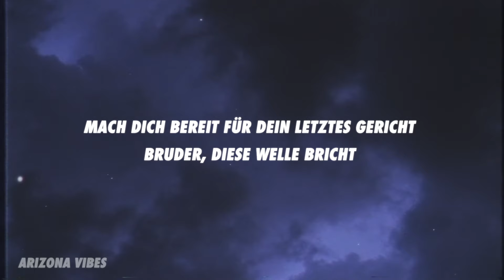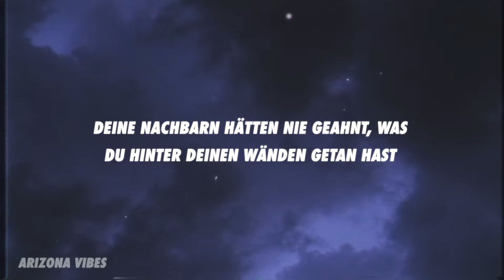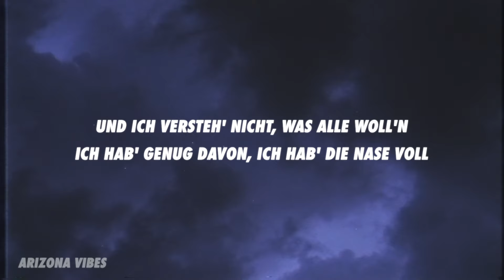MAJAN, TAIIME - Lacrimosa (Lyrics)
[Part 1: MAJAN]
Hol die Leichen ausm Keller
Totgesagte leben länger
Du willst nicht wissen, was hinter der Tür ist
Und du willst dich lieben, doch kennst das Gefühl nicht
Totgesagte leben länger
Du willst dich lieben, doch kennst das Gefühl nicht
Nacht ist so dunkel, das Licht ist zu hell
Du siehst dis Loch und du weißt, dass du fällst
Wenn du dich anschaust und du dann erkennst
Dass, was du da siehst nicht dis ist, was du denkst
Du kommst nicht durch, weil es kommt jetzt ans Licht
Du siehst dis Netz und weißt, du bist der Fisch
Mach dich bereit für dein letztes Gericht
Bruder, diese Welle bricht

[Hook: MAJAN]
Licht aus, früh raus, Stimmung: Kühlhaus
Rappt nur einer, paint it black
Ich bin Walter White aus Breaking Bad
Halt mich auf, wenn ich einmal roll'
Mein Gewissen ist auf Alkohol
Und ich versteh' nicht, was alle woll'n
Ich hab' genug davon, ich hab' die Nase voll

[Part 2: MAJAN]
Deine Nachbarn hätten nie geahnt, was
Du hinter dein'n Wänden getan hast
Fanden dich so nett, doch du bist anders
Fanden dich so nett, doch du bist anders, ja, ja, ja
Und jetzt wirst du paranoid
Siehst überall Analogien
Verkleidet als einer von ihn'n
Damit keiner dis sieht, was du eigentlich spielst
Warum vertraust du dei'm Freund nicht?
Er war doch immer so freundlich
Und von der Wiege bis heute
Hat er dir immer geholfen
Und langsam wird es dir deutlich
Der Film vor dein'n Augen beschleunigt
Und dann beginn'n sie zu leuchten
Gottverdammt, ich glaub', ich bin der Teufel